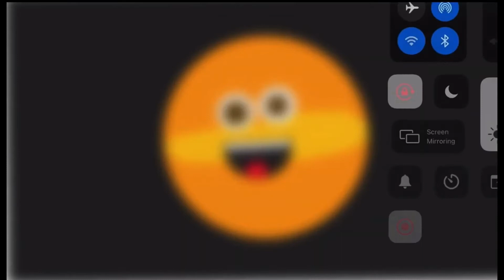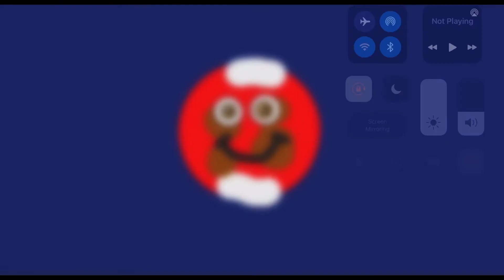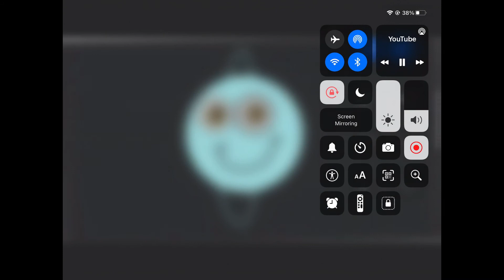Solar System Compilation Song For Kids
(0:00) Solar System (2:34) Mercury
(5:23) Venus
(5:42) Earth
(7:42) Mars
(9:47) Jupiter
(1:000) Saturn
(13:40) Uranus
(15:24) Neptune